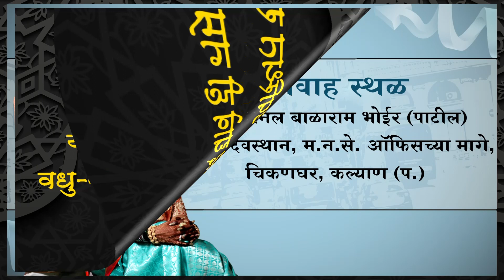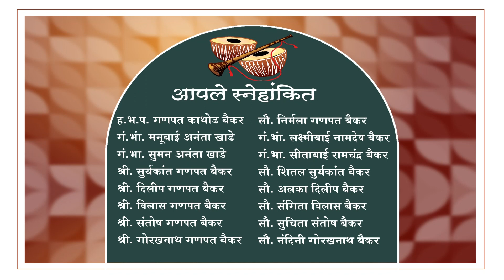Harshad & jagruti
Welcome photo studio vanagni 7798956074